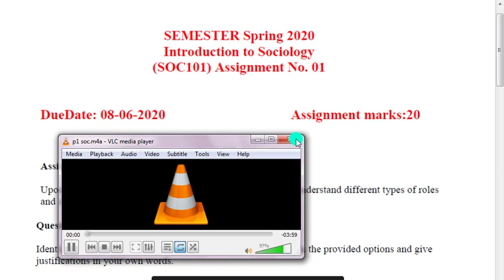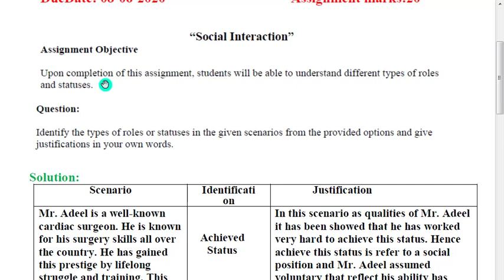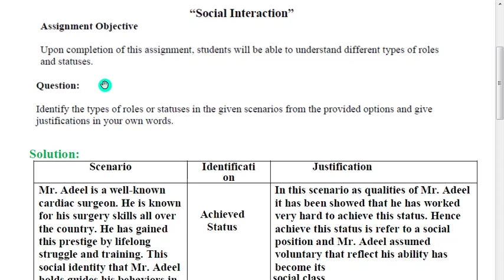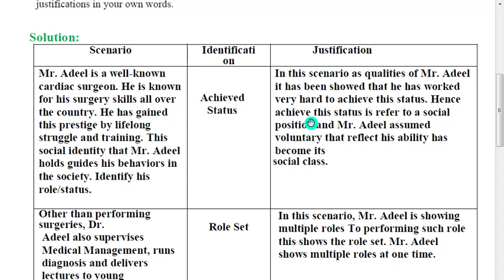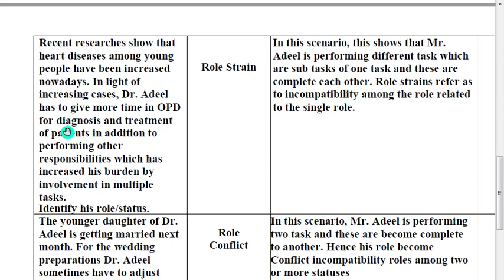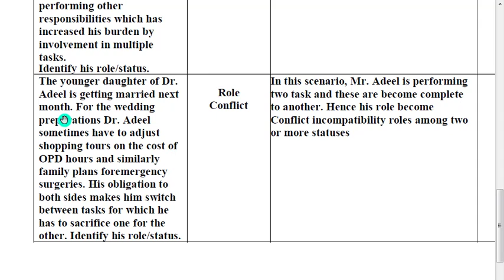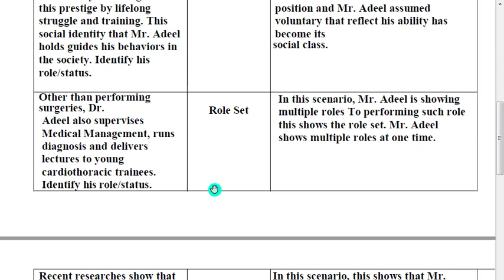Soc101 assignment solution|| Soc101 assignment spring 2020|| Soc101 assignment solved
All virtual university assignments and gdb help free
Vu assignments solutions
Soc101 assignments solution download
Student life